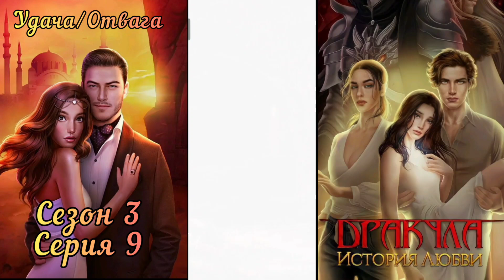ДРАКУЛА ИСТОРИЯ ЛЮБВИ: 3 Сезон 9 Серия "Приз " ❤️ВЛАД❤️/ Отвага&Удача🗡️🍀